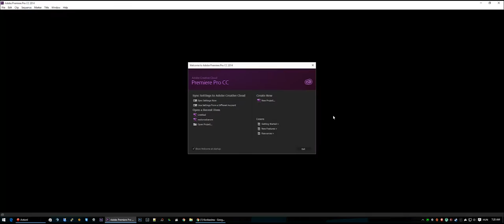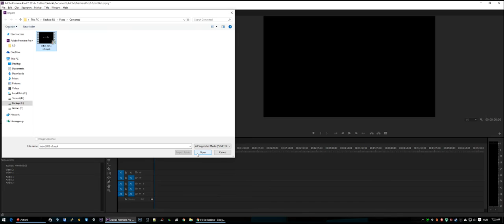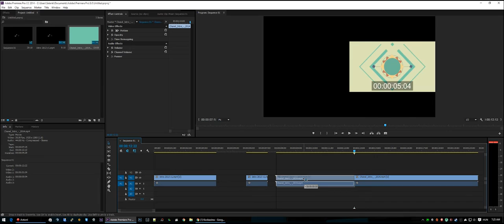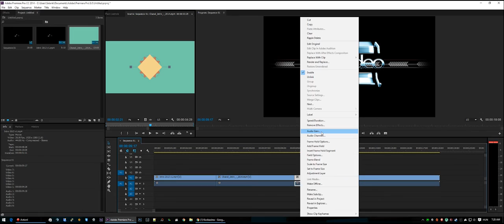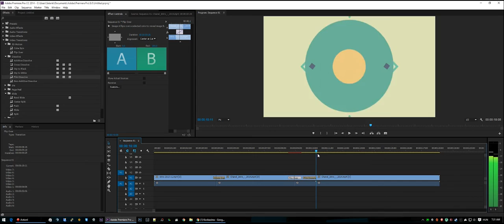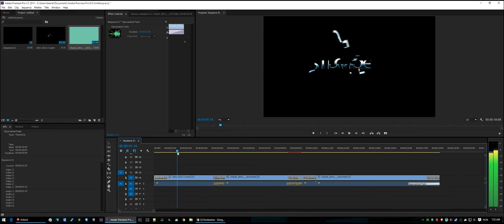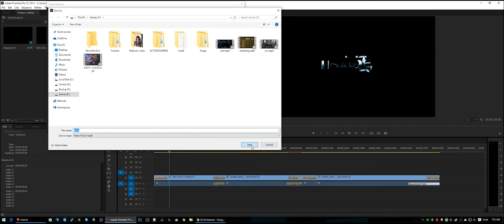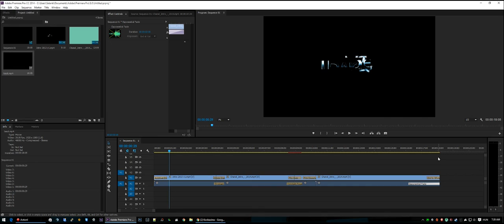Premier Pro Tutorial - Alapok (kérésre)